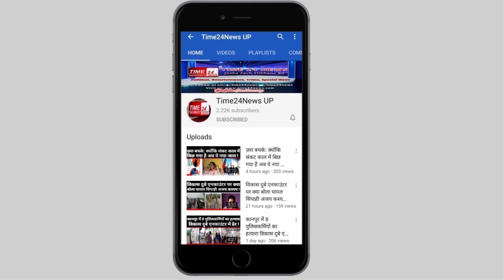बुलन्दशहर में भिड़ चंद्रशेखर और ओवैसी के समर्थक, प्रत्याशी ने लगाया आरोप, चंद्रशेखर ने कर दिया ट्वीट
बुलंदशहर में 3 नवंबर को होने वाले विधानसभा उपचुनाव में चुनाव प्रचार के दौरान एआईएमआईएम के प्रत्याशी ने चंद्रशेखर आजाद उर्फ रावण की पार्टी ASP के प्रत्याशी  के समर्थकों पर सभा के दौरान मारपीट कर फायरिंग करने का आरोप लगाया है, जबकि चंद्रशेखर आजाद उर्फ रावण ने ट्वीट कर बुलन्दशहर में हुई जनसभा के बाद विपक्षी दलों के समर्थकों द्वारा काफिले पर फायरिंग करने  का दावा किया है।हालांकि बुलंदशहर पुलिस ने चंद्रशेखर आजाद के आरोपों को सिरे से खारिज कर दिया है ।
तस्वीरे बुलंदशहर के मोहल्ला रुकन सराय की है जहां असदुद्दीन ओवैसी की पार्टी एआईएमआईएम के प्रत्याशी दिलशाद और चंद्रशेखर आजाद उर्फ रावण की पार्टी असपा के प्रत्याशी हाजी यामीन के समर्थकों के बीच हुई झड़प के बाद हुई अफरा तफरी का माहौल है।रविवार शाम मोहल्ला रुकन सराय में एआईएमआईएम के प्रत्याशी दिलशाद नुक्कड़ सभा कर रहे थे। आरोप है कि तभी हाजी यामीन अपने समर्थकों के साथ पहुंचे और वहां अस्पा के कार्यकर्ताओं ने एआईएमआईएम के कार्यकर्ताओं पर हमला कर दिया।एआईएमआईएम प्रत्याशी दिलशाद के साथ मारपीट की गई। दिलशाद के कपड़े भी फट गए और कार्यकर्ताओं ने भाग कर अपनी जान बचाई। मामले में दिलशाद ने पुलिस से सुरक्षा की से गुहार लगाई है। जबकि आसपा के अध्यक्ष चंद्रशेखर आजाद उर्फ रावण ट्वीट कर अपने काफिले पर फ़ायरींग किये जाने का दावा किया है। हालांकि पुलिस भी चंद्रशेखर आजाद के काफिले पर फायरिंग के ट्वीट को लेकर गंभीर है और दावा कर रही है चंद्रशेखर आजाद के ट्वीट के संबंध में अभी तक कोई पुष्ट जानकारी पुलिस को नहीं मिली है । एसएसपी संतोष कुमार की ओर से दावा किया जा रहा है कि मामले की गहन जांच कराई जा रही है, जबकि समाचार लिखे जाने तक पुलिस अभी तक कोई तहरीर प्राप्त नहीं होने का भी दावा कर रही है।Bulandshahr_News_time24news